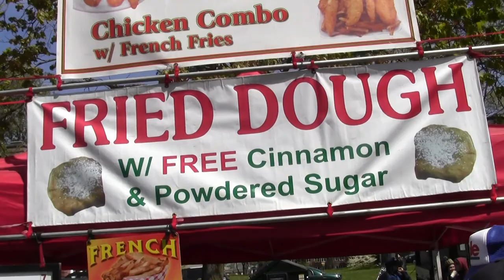2012_04_28_extravaganja_x012_freeconcord